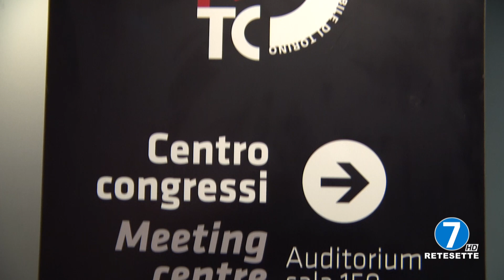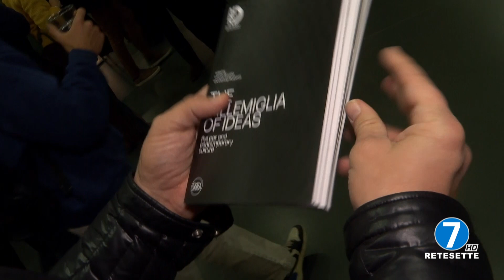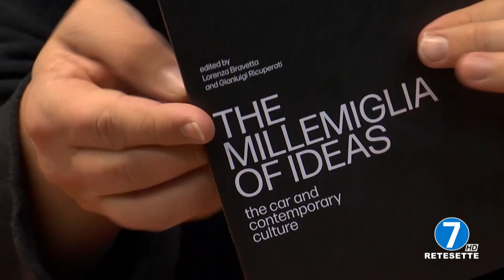MAUTO - STUDI DI RESTAURO E VALORIZZAZIONE 07/12/23